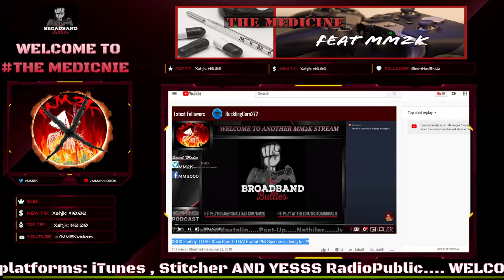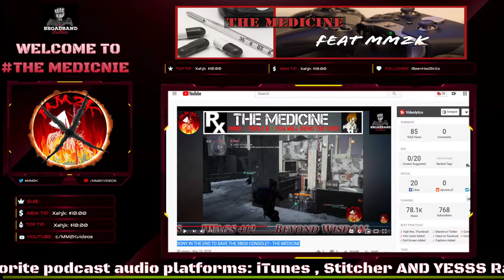How The Xbox showcase DISAPPOINTED & EXPOSED Phil's true PLAN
WOW! How The Xbox showcase DISAPPOINTED & EXPOSED Phil's true PLAN